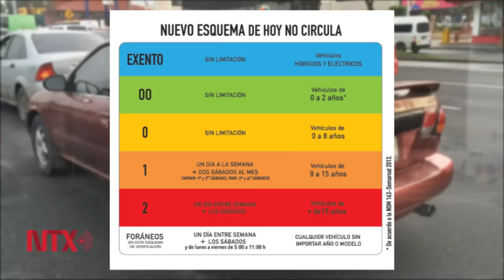Restablecen cambios del "Hoy No Circula"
Los vehículos con más de 15 años de antigüedad podrán obtener el holograma 1 si cumplen con los límites de emisiones establecidos